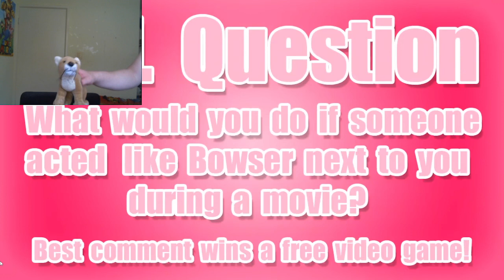bowser really likes charley and friends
today we are reacting to an older sml vidio called bowser goes to the movies